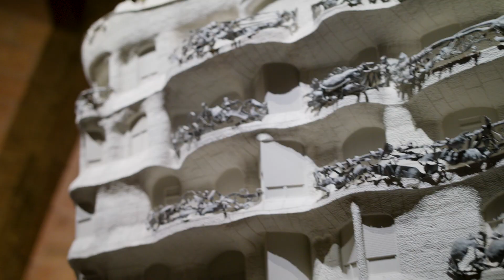Introducing Live Enterprise at Confluence EMEA 2019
Introducing Live Enterprise at Confluence EMEA 2019 in Barcelona